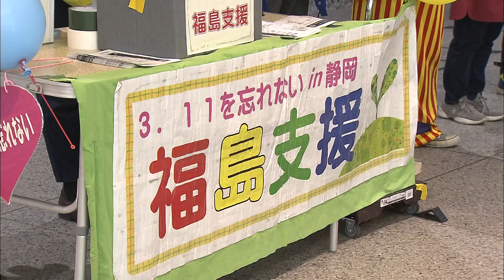福島第一原発の事故で被災した子供たちのために街頭募金